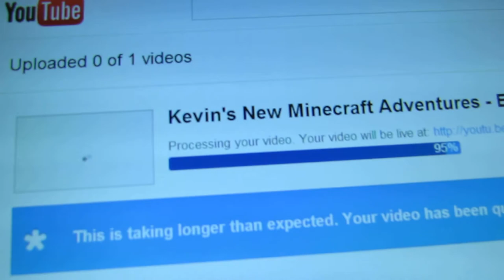Vlog #4 - GOOD MORNING!